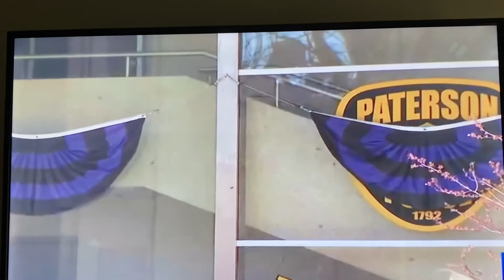Jerry Speziale Paterson Steps Up Patrol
Jerry Speziale Paterson Police Step Up Community Patrols